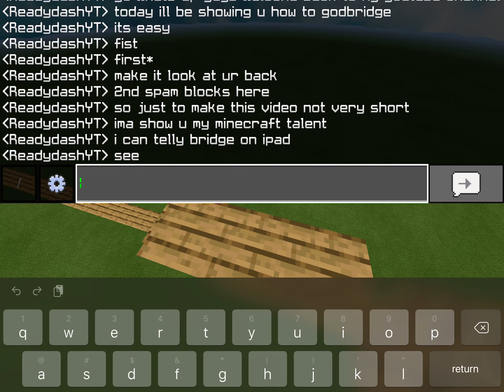How to god bridge |Ready Dash